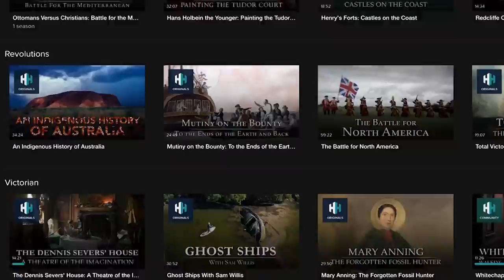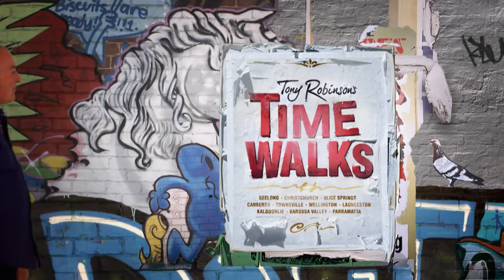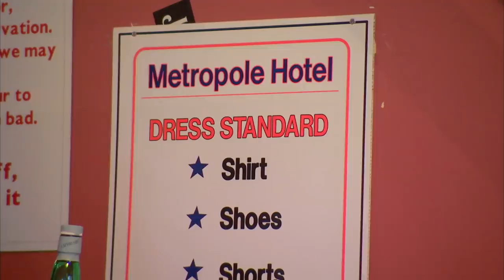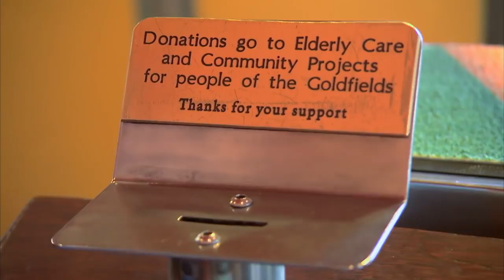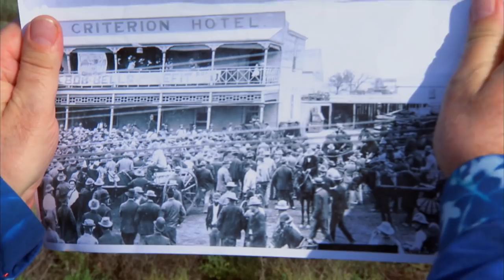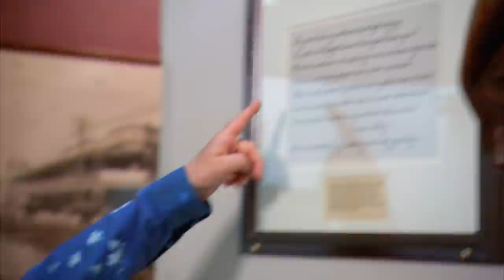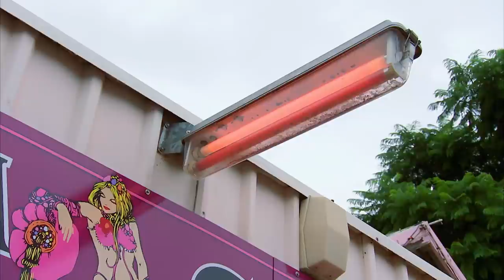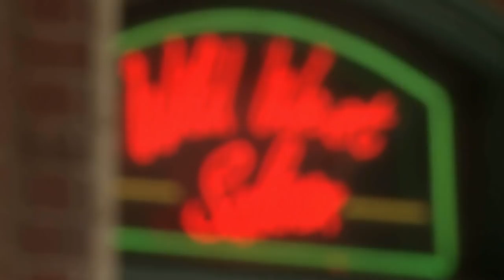What Was Life Like For Victorian "Super Pit" Miners?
00:00 Introduction to Kalgoorlie
02:44 The Super Pit Today
04:09 The Miners' Pub
07:35 The First Miner
09:01 The Miners Referendum
12:06 The Kalgoorlie Pipeline
15:01 The Sacred Gold Nugget
17:34 Miners' Drinking Challenge
20:57 Herbert Hoover
22:14 The Miners' Brothels
25:43 Outro